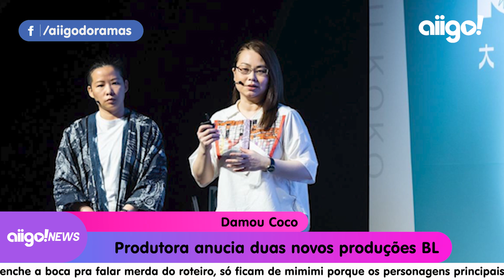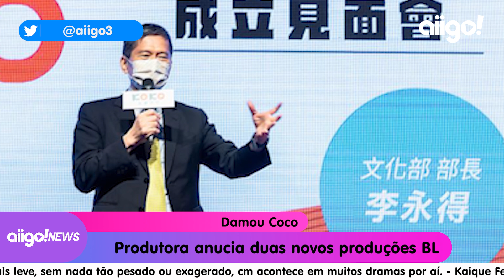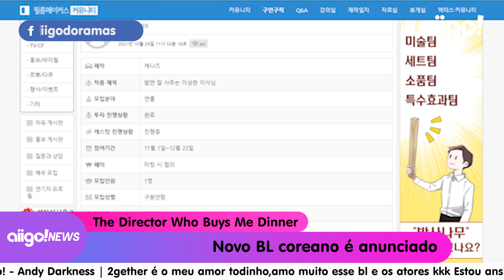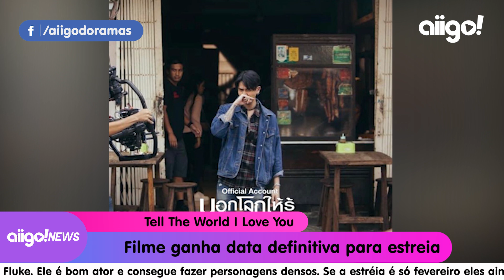🔴 NOVIDADES SOBRE TELL THE WORLD I LOVE YOU, CHERRY BLOSSOMS AFTER WINTER E UTSUKUSHII KARE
E se você gostou, deixe seu like, e compartilhe o vídeo com seus amigos, se você é novo por aqui inscreva se e ative o sininho para não perder nenhum dos nossos vídeos, conheça também nossas redes sociais como Instagram, Facebook e Twitter com o nome AIIGO! DORAMAS, e siga também o meu Instagram com o nome a8tks.

VOCÊ QUER SABER MAIS SOBRE DORAMAS?

Olá dorameiro! Somos do canal AIIGO! Doramas, apresentado por Jean, Mari e Takashi e nosso objetivo é informar você sobre a cultura oriental em especial os filmes, séries/novelas (Kdramas, Jdramas, Cdramas, TWdramas, Lakorns e Doramas BL)